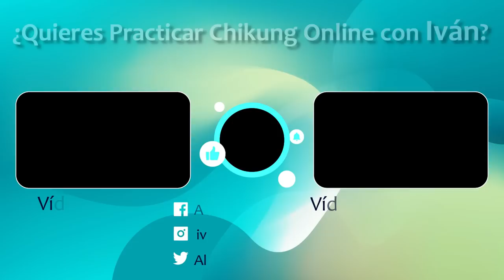Mueve Así las Rodillas: ELIMINARÁS DOLOR y MEJORAS CIRCULACIÓN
Amig@s! Mejorar la CIRCULACIÓN EN LAS PIERNAS y ayudar a mejorar el dolor en las rodillas es así de fácil: sólo se han de mover las rodillas con este ejercicio y verás como te siente mejor.

Mi Canal Principal – Alquimia Interna – Iván Trujillo

- MAR LÓPEZ -  LUIZ MASSAO TIUMAN
- EUGENIA MAY-MONTT - JUAN CARLOS PÉREZ REBOLLO - JABASONY
- DELIO GÓMEZ - RAQUEL COBOS MONROY
- ROSEMARIE JACOBI PONCE DE LEON
- ALEJANDRA PEZOA – JAVIER JIMÉNEZ
– ELISA MARÍA –  GENOVEVA JUBERA MORAL
– CARMEN GARRIDO – BELÉN - LUZ AGUDELO
- MARY GÓMEZ – IRMA - MARÍA TERESA RODRÍGUEZ RODELO
– MARÍA TERESA SANTANA SANTANA
- NICOLAS SAN ROMAN – DANIELA F
– PILAR CASELLES RAMÍREZ – ROSA PÉREZ MORALES
- VIRGINIA – PATRICIA ÁLVAREZ DURÁN
- CARLOS HÉCTOR WENDEL – ANA PALAFOX – MARY TENJO
- GERALDINE FOWLER – MOONICA_SPORT – KARMEN ARENAS
– MANUEL JESÚS – JULIA - ROSA LILIANA – PILAR – ALFONSO III
– ANA LÓPEZ - CARMEN V M
– MARTA RODRÍGUEZ – LLORENÇ ARISÓ
- DOJO SHOTOKAN PUERTO MONTT JUAN CHARPENTIEN
- MÓNICA ELEMENTS – LUCIA PISANO
- RICARDO RIOS – LAURA RIVEROLL
- PATRICIA – JUAN FLOREZ
- SILVIA LARRAGOITI – INMACULADA MORENO MARÍN
– MONTSE PALLARÉS - KISS IDA – ANDREA PÉREZ – ANA GARCÍA
– JORGE GÓNGORA – MARÍA LAURA GUZMÁN PÉREZ
– ISABEL MORALES
- NADIA VIOLETA CANGAS MONTELONGO – ARA GARCÍA
- NORMA LÓPEZ – MERCEDES GUERRERO – SUSANA IRIBARRA
- FELIPE GONZÁLEZ – ANA LAPEÑA PRIETO
- MARÍA LOURDES POMATA MONTES – MIRIAN
– CARLOMAGNO DE JESÚS
- GIANELLA VILLAR – VIRGINIA GONZÁLEZ OMELAS – BLANCA MENA
- YOLANDA OSUNA PATRON – ALEJANDRA BIBIANA BRAVO ARREDONDO
- CHARO – REBECA DOMÍNGUEZ – MARÍA DE LOS ÁNGELES BOERO
- COTY MARTINEZ – MARÍA BEGOÑA MEDIAVILLA – MARÍA LAURA
- MERCÈ LÓPEZ SUCARRATS – MARÍA BEGOÑA MEDIAVILLA
- COTY MARTÍNEZ – ERNESTO FELIBERT GONZÁLEZ
- NURI REY VALDIVIA – GRACIELA – NIEVES MARTÍNEZ – AMELIA
- MARÍA ALONSO HERRANZ – CLAUDIA VIVIANA RODRÍGUEZ REYES
- SONIA LORENZO MANSO – ROSARIO MIERES – SANDRA LÓPEZ
– ALBERTO GUEVARA ORTIZ – IRIS - ELISE BERTRAND
- NAYRA MÁRQUEZ – CYNTHYA MILAGROS – ANA LLORET CAPILLA
- MARÍA JOSÉ MOLINA – RENATA MALDO – MARCELA PAZ
- LIDIA ROSETTE GARCÍA – GABRIELA – CONCEPCIÓN GJ
- SULAY GEBERT – MARÍA RODRÍGUEZ – JESÚS MANUEL VÁZQUEZ
- GEMMA SANDOVAL ARROELA